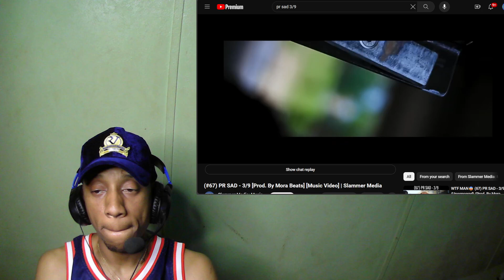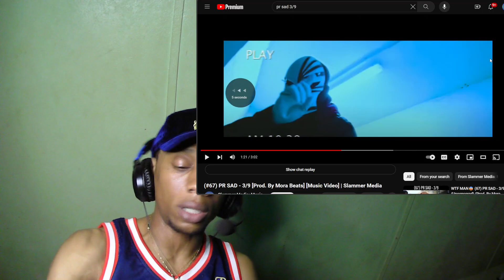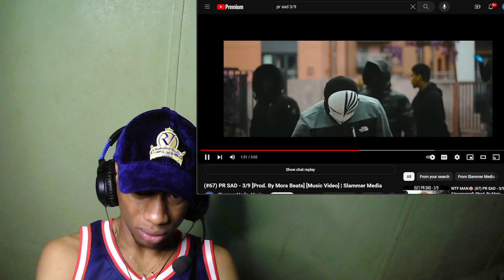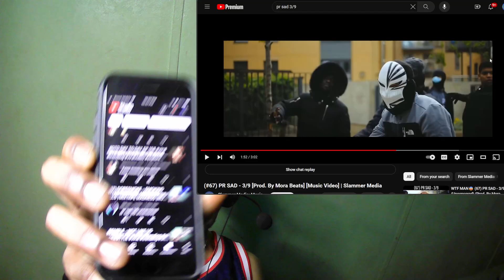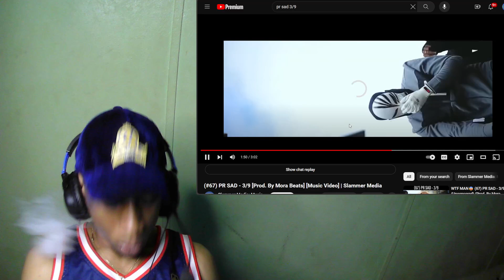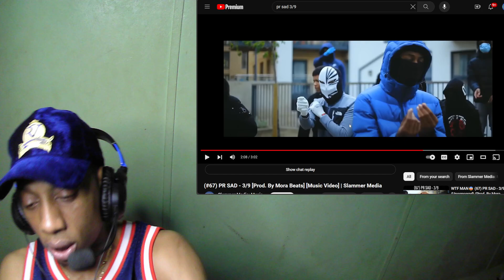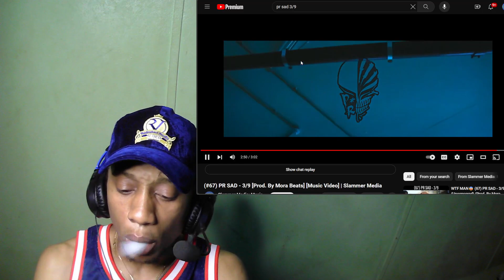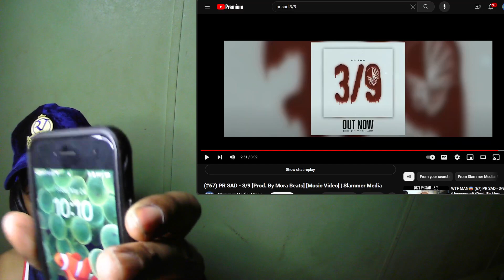(67) PR SAD - 3/9 (OFFICIAL VIDEO)